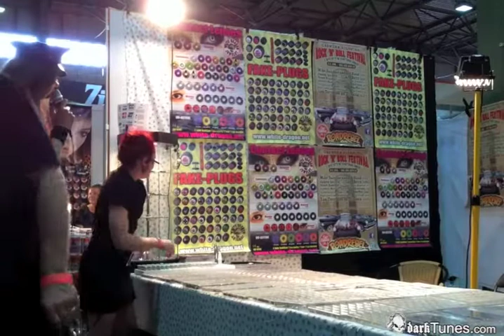WGT 2012: Die Augen des WGT (darkTunes Händler Interview 6/6) | darkTunes Music Group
Gothic & Metal Community / Webzine / Music